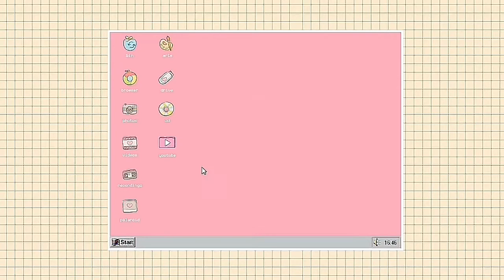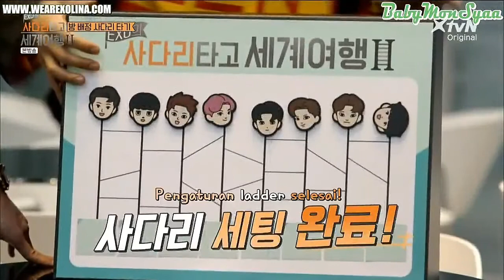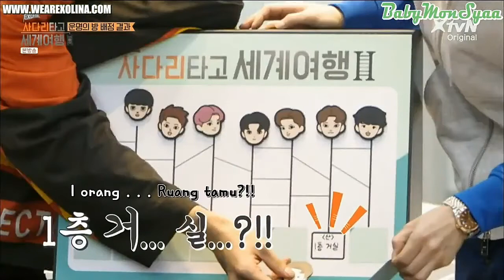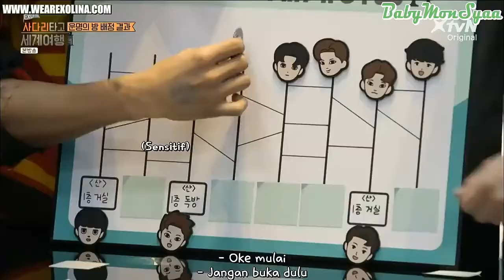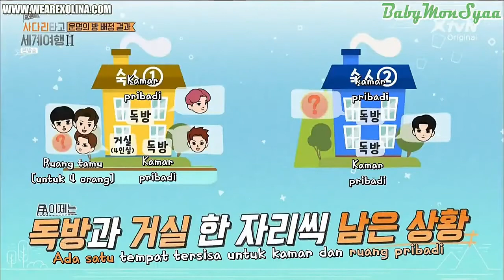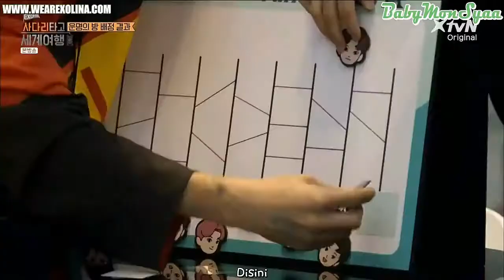[SUB INDO] Exo Played The Ladder Game to determine the room they were resting on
Assalamualaikum
Anyyeong haseyo Exo-L

This video is about entertainment for K-pop lovers or Exo-L who are yearning for exo members. And I just want to upload the memories of the exo members. I hope EXO can quickly finish the military and go home safely. Get together again with the exo members and also the Exo-L.